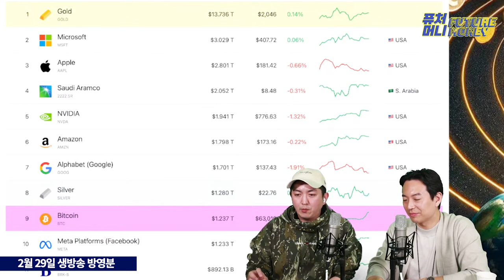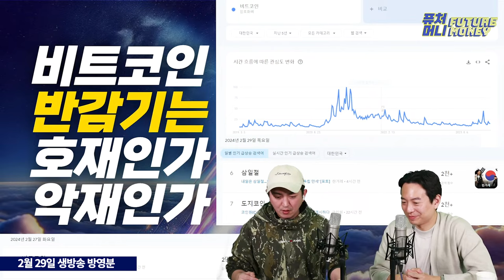비트코인 9천만원 시대, 반감기 호재 있다는데 지금 사도 괜찮을까? YES! (샌드뱅크 백훈종)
2월 29일 생방송 중 후반부 내용을 담고 있습니다

비트코인이 6만 2000달러 대에서 횡보하는 모습 중인데요,
과연 9000만원에 이른 비트코인을 지금 매수해도 될까요?

샌드뱅크 백훈종 이사의 답변은 YES 입니다
그 이유는 무엇일까요? 영상으로 확인하세요

▲백훈종 이사가 개발한 비트코인ETF 자금 흐름 한눈에 보기▲